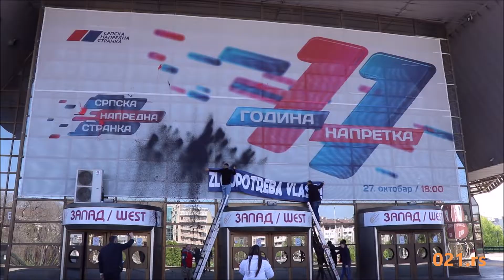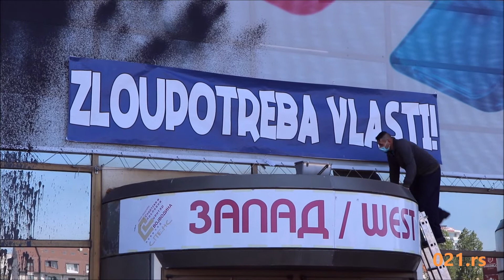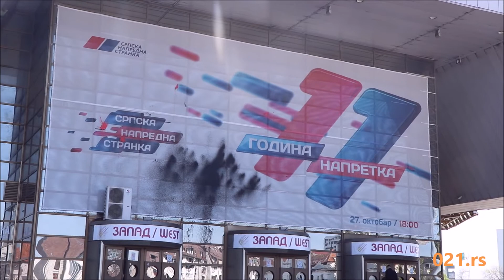Akcija omladine Narodne stanke na Spensu 23.04.2021. - 021.rs.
Omladinci Narodne stranke danas su organizovali akciju na Spensa gde već 18 meseci stoji velika plakat reklama za kongres SNS-a.